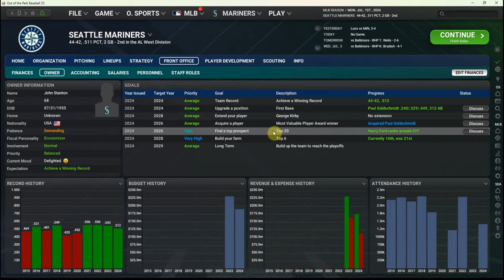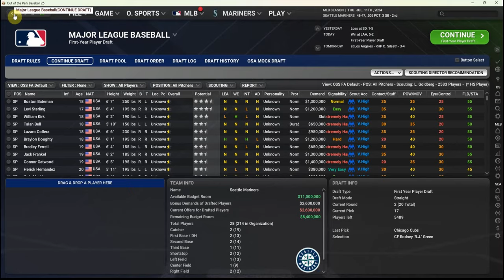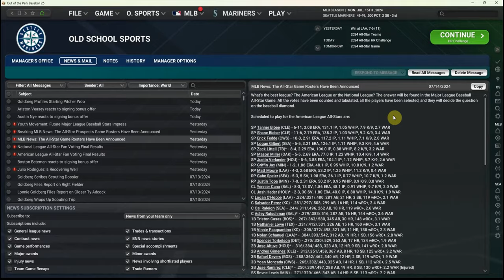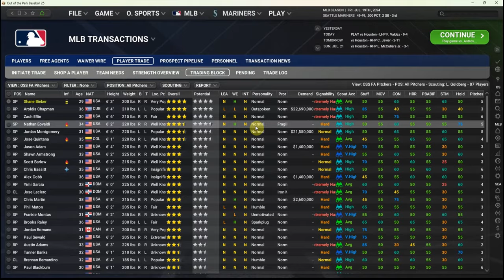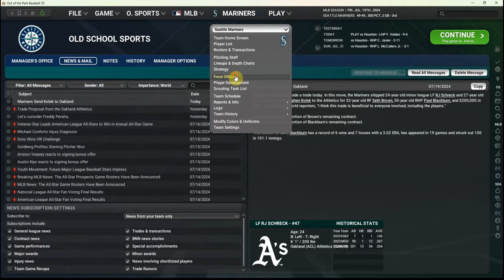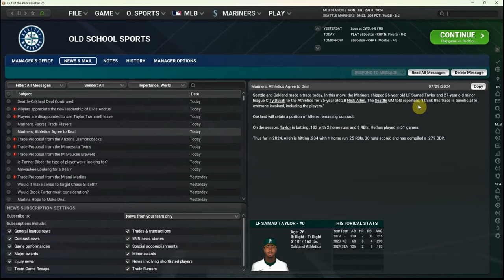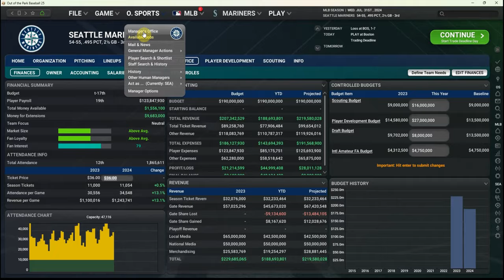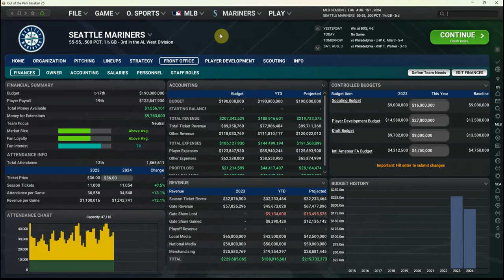Out of the Park Baseball 25 – Seattle Mariners Mini-Series (Ep 4)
The Mariners are in playoff contention as the trade deadline approaches, and some big names are on the trade block around the league. Will we land a monster transaction or settle for making several smaller deals?